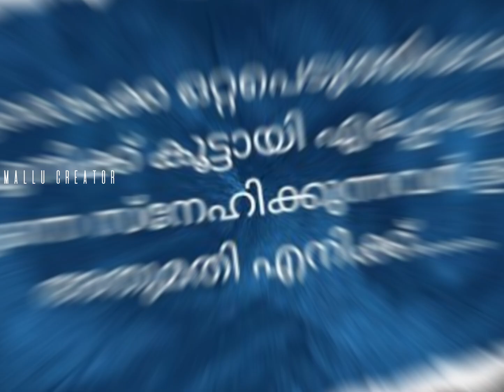Akhil Marar Mass 🔥🔥🔥| The Real Gamer|Big Boss Malayalam Season 5| Ore oru Rajavu 👑